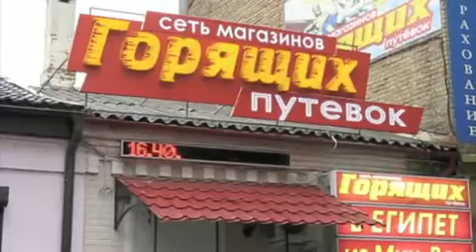Пример наружного оформления (вывеска Горящие путевки)